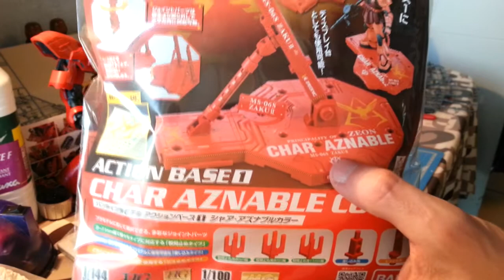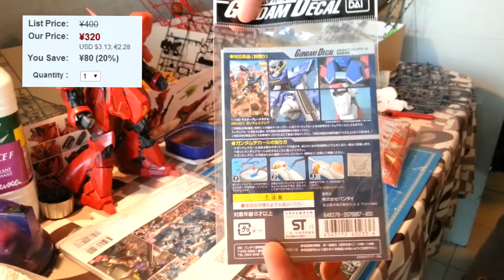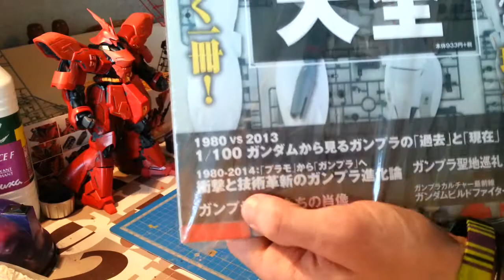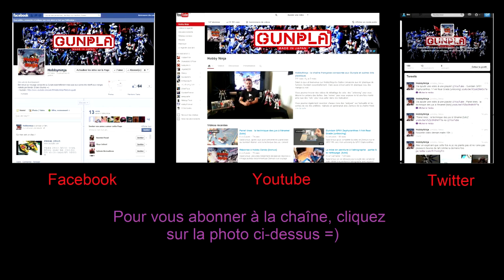Colis #10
Un petit colis qui est arrivé aujourd'hui, vous vous doutez bien de ce que c'est si vous suivez l'actu sur la page ;) Donc au programme, une action base Char Aznable, des decals pour Exia MG et un livre sur l'histoire du Gunpla de 1980 à aujourd'hui.